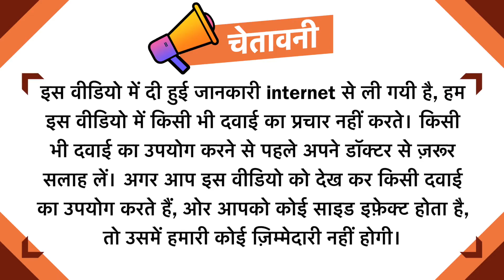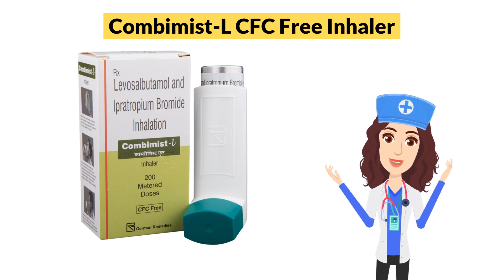Combimist-L CFC Free Inhaler Uses in Hindi | Side Effects | Dose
Combimist-L CFC Free Inhaler Uses in Hindi | Side Effects | Dosage